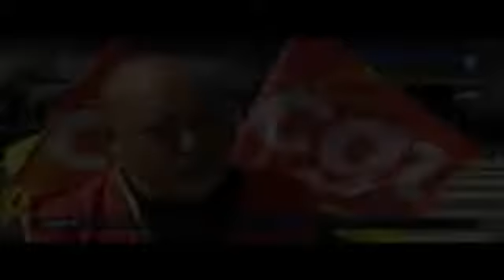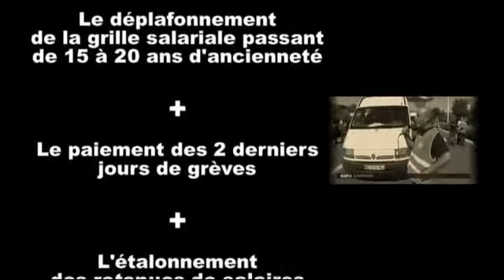SALAIRES : Victoire des salariés de Régional le 29 juin 2011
Après 2 semaines de grève, les salariés de Régional ont fait plier leur Direction. Leurs salaires vont être augmentés, la période prise en compte pour l'ancienneté passe de 15 à 20 ans...
Lutter plus pour gagner plus !